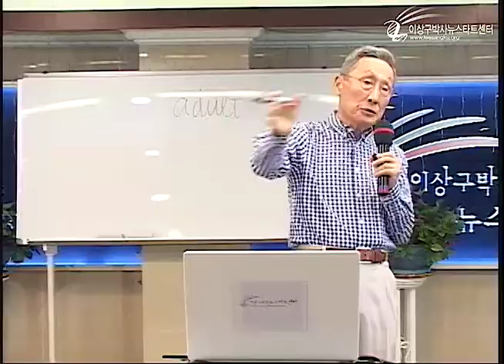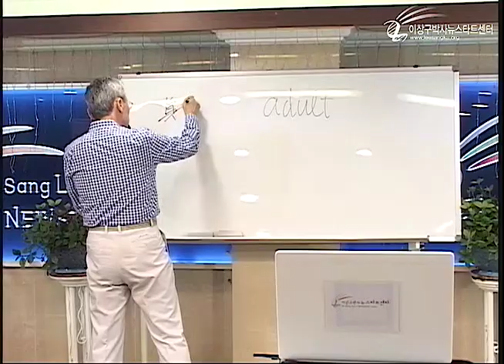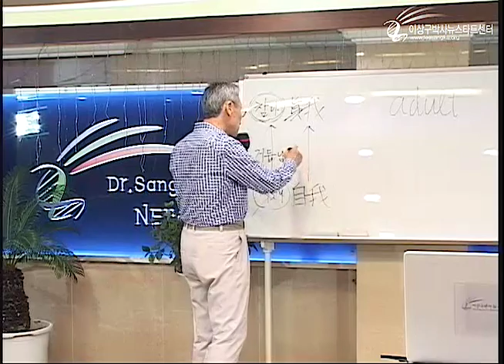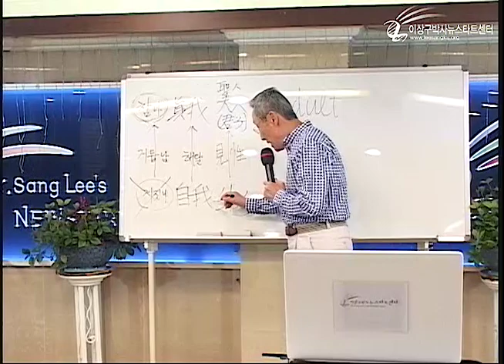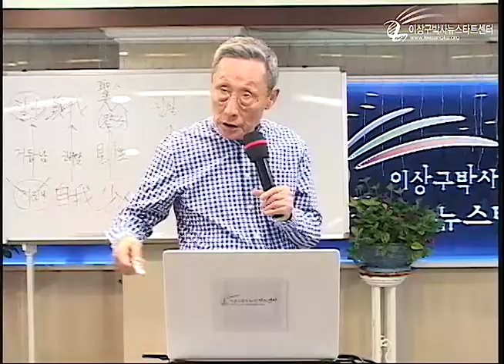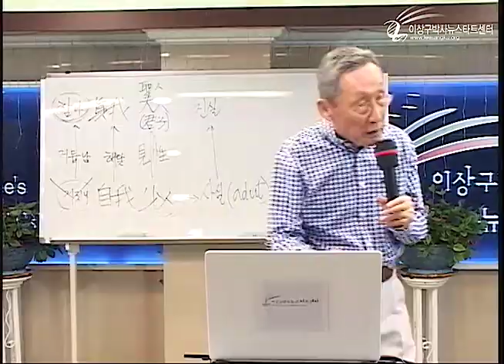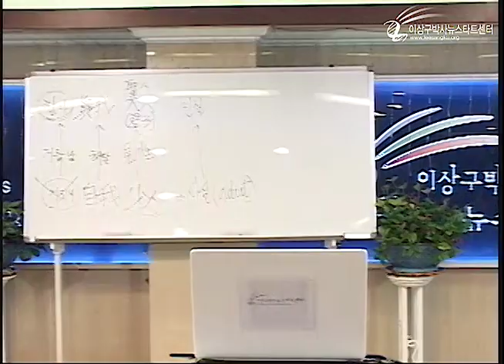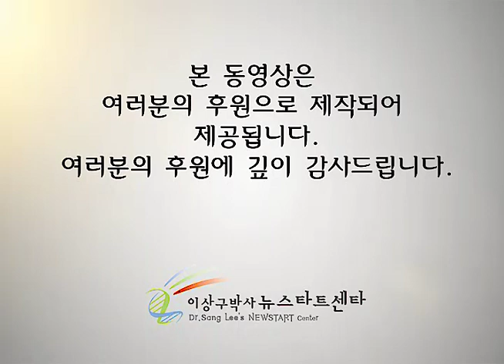R214 17 참 나와 거짓 나, 진실과 사실